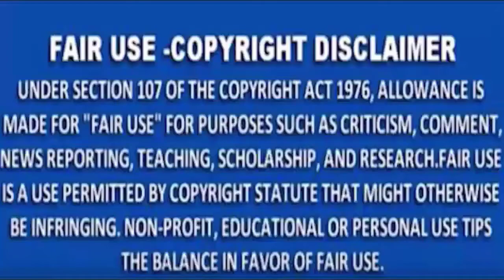MNS NEWS - नागपुर अबाझरी तालाब में डूबा छात्र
MNSNEWSLIVE# MNS#MNSNEWS NAGPUR नागपुर अबाझरी तालाब में डूबा छात्र